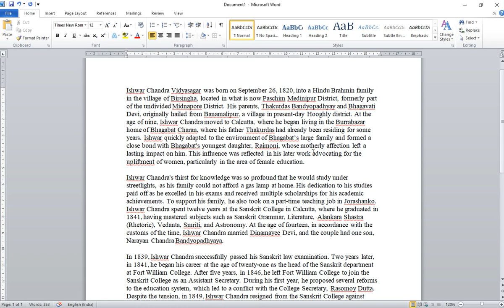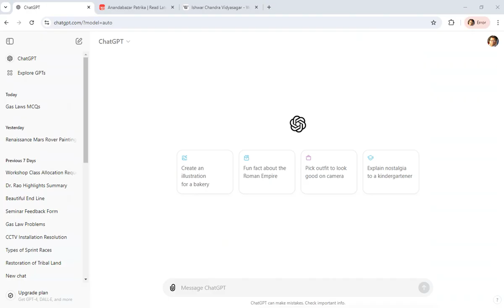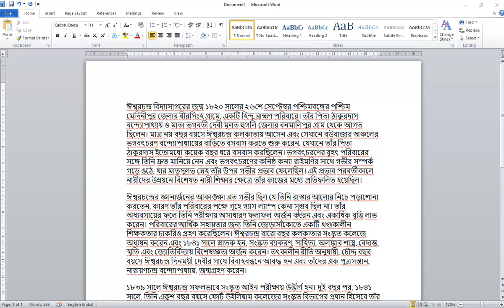How to translate English passages to Bengali using CHATGPT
"Discover how to easily translate English passages into Bengali using ChatGPT! In this tutorial, we'll show you step-by-step how to leverage this powerful AI tool for accurate and efficient translations. Whether you're working on a project, studying, or just curious about language translation, this video will provide you with all the tips and tricks you need to get started. Perfect for students, educators, and anyone looking to bridge the language gap!"